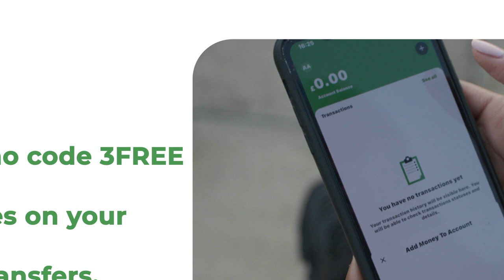Waa ururkee ururka wacdaraha ka dhigay Tog-dheer yaase hogaamiye ka ah?